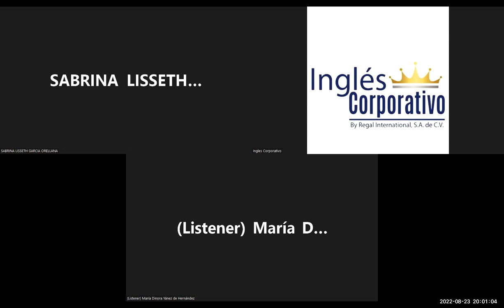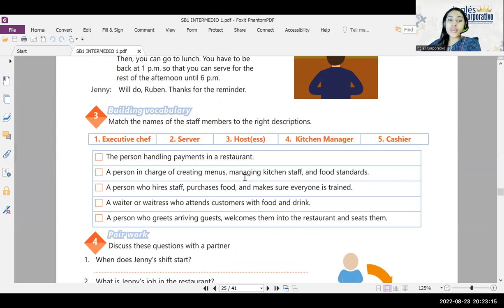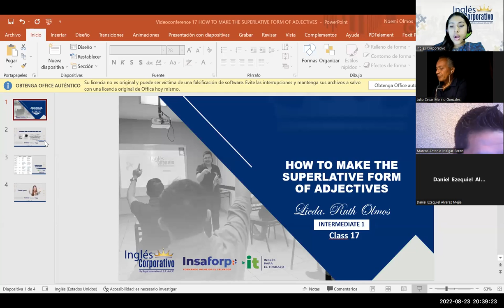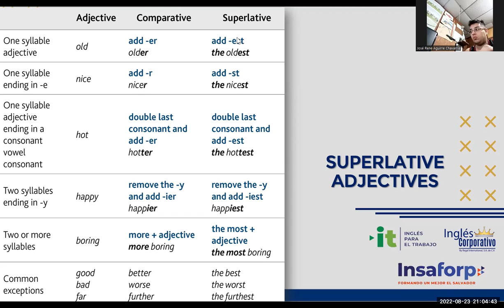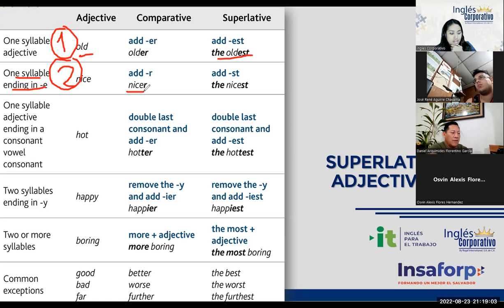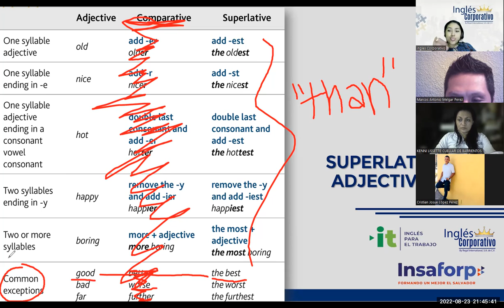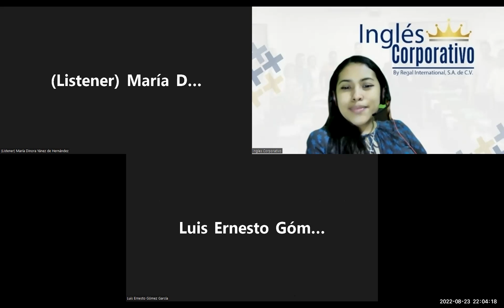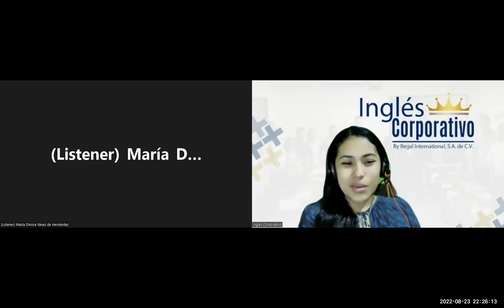Inglés Corporativo- 24/08/2022- HOW TO MAKE THE SUPERLATIVE FORM OF ADJECTIVES